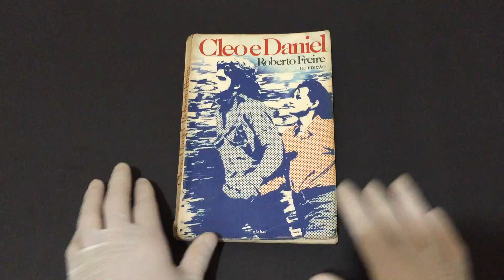Compre Agora:Cleo e Daniel